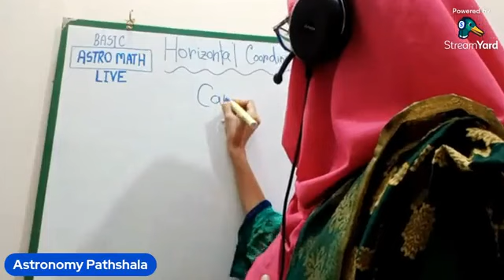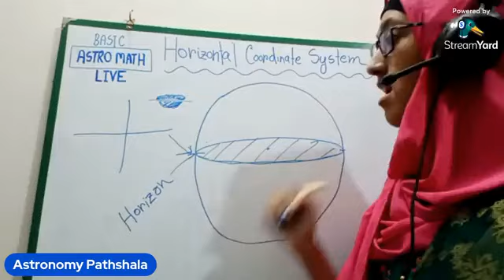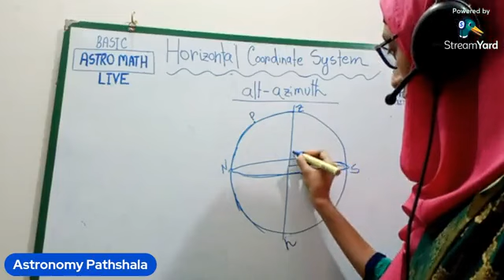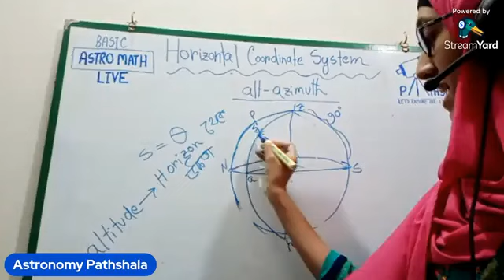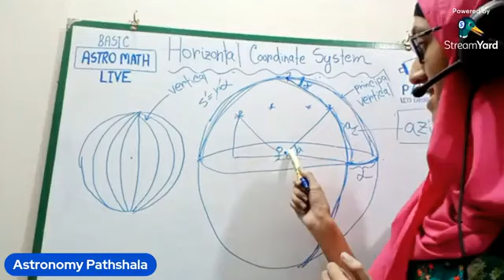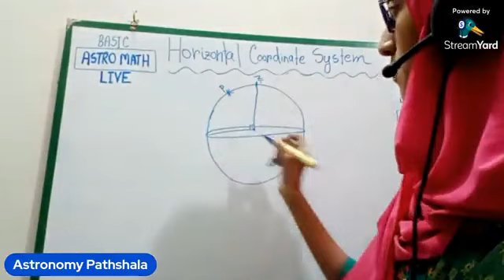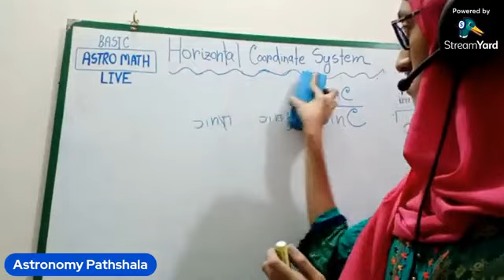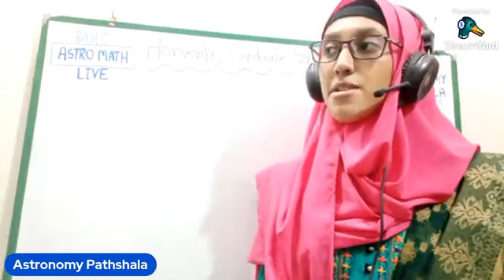Horizontal Coordinate System | Basic Astro Math LIVE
Series: Basic Astro Math LIVE
Instructor: Fabiha Anbar Nazifa
3x National Astronomy Olympiad Winner and Camper

Basic Astro Math LIVE সিরিজের আজকের এই লাইভ ক্লাসে জ্যোতির্বিজ্ঞানের জন্য প্রয়োজনীয় Horizonal স্থানাংক ব্যবস্থা সংক্রান্ত গুরুত্বপূর্ণ বিষয়গুলো শেখা হয়ে যাক আজকের ক্লাস থেকেই! 💯

তাই দেরি না করে এখনই দেখে নাও এবং তোমার বন্ধুদের সাথে শেয়ার করতে ভুলো না কিন্তু।

যারা জ্যোতির্বিজ্ঞান পড়া শুরু করতে চাও তারা প্রতিনিয়তই অনেকেই প্রশ্ন করে থাকো যে কীভাবে জ্যোতির্বিজ্ঞান চর্চা শুরু করবে তাঁর জন্য Astronomy Pathshala থেকে সিদ্ধান্ত নেয়া হয়েছে তোমাদের জন্য এই প্লেলিস্ট তৈরী করার। আশা করি এই ভিডিওর মাধ্যমে তোমরা অনেকটা উপকৃত হবে।

🔵 আমাদের সাথে ফেসবুকের মাধ্যমে যোগাযোগ করতে পারো এবং আমাদের পেইজে লাইক দাও যাতে আমাদের সম্প্রতি আপলোড করা ভিডিওগুলো দেখতে পারোঃ